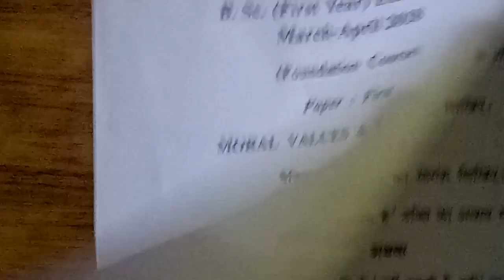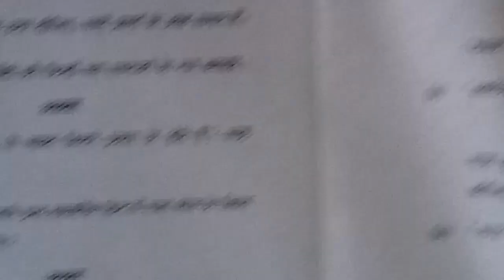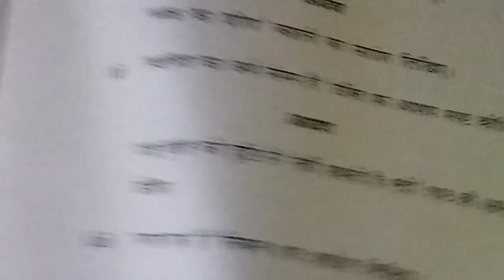Moral Values & language-l,/ नैतिक मूल्य और भाषा-l ,/ Bsc first year, paper first, foundation course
Vikaram university Ujjain, super chemistry trick,Moral Values & language-l,/ नैतिक मूल्य और भाषा-l ,/ Bsc first year, paper first, foundation course